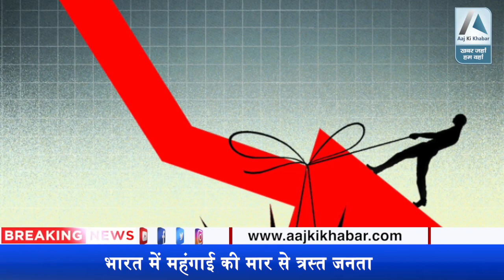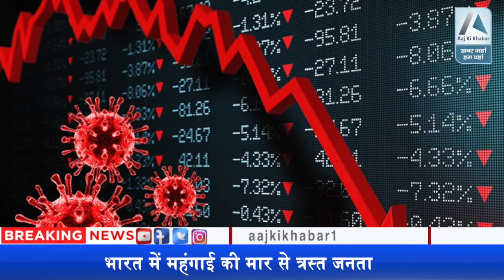भारत की बढ़ती महंगाई क्या Sri Lanka की तरह करेगी कंगाल!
Sri Lanka एक भीषण आर्थिक संकट से लड़ रहा है। ऐसे में ये चिंता जताई का रही है कि India के कुछ प्रदेश भी श्रीलंका की तरह आर्थिक संकट से जूझने की कगार पर आ सकते हैं।

Sri Lanka. सोने की लंका कैसे हुई कंगाल? भारत में महंगाई की मार से त्रस्त जनता .भारत के कुछ प्रदेश भी श्रीलंका की तरह होंगे कंगाल?

Emergency in Sri Lanka! | Economic Crisis Explained | Dhruv Rathee

Sri Lanka's Economic Crisis Explained | Reasons, causes & Politics of SL | Economics & Geopolitics

sri lanka economic crisis explained,srilanka financial crisis,economy,upsc,ias,cds,nda,ssccgl,geopolitics

Sri Lanka faces economic crisis, India ready to make investment in island-nation | World News